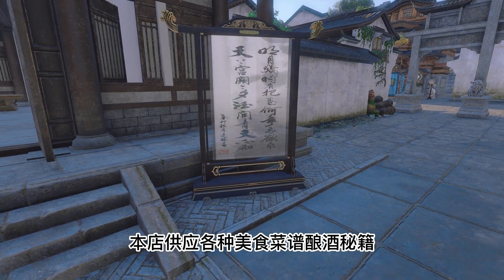天下農商會成立，陸雲蘿設置農商會員，生意基本是家家火爆!【瀟瀟雨】#《皇后在冷宮》163-164#動畫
天下農商會成立，陸雲蘿設置農商會員，生意基本是家家火爆!【瀟瀟雨】
大家好，這裡是【瀟瀟雨】唯一YouTube正版頻道
每天我都會在這里和大家分享有趣的原創動畫
《皇后在冷宮》持續更新中
讓我們一起走進古風甜寵動畫的世界吧！
天下農商會 動畫 逆水寒 古風 皇后在冷宮 我們強調了影片的原創性和安全性，絕對沒有任何不良引導或危險行為。